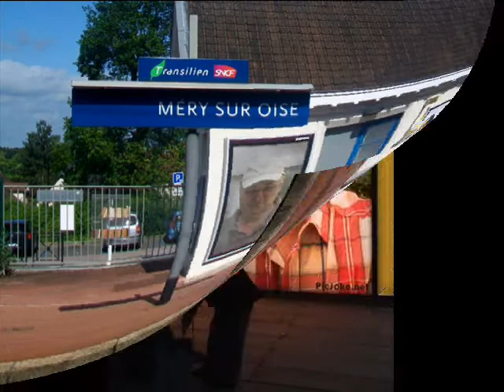canal sevilla radio / Juventud Divino Tesoro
Grupo musical de los años 60, tienen un repertorio de lo mas variado desde boleros a canciones de toda la vida, suenan maravillosamente bien. Son auténticos profesionales de la música, Toni el Batería nos recuerda a los mejores tiempos de los grandes del pedal y el  Charlie, Antonio en la guitarra llega desde la mejor música americana o de Liverpool a los temas más tradicionales de la música española  y Paco es un vocalista con más sentido del ritmo y un voz melódica que nos susurra canciones del ayer y de hoy, desde una camino verde hasta un sabina enamorado en sus canciones.
Una autentica sensación y disfrute en sus conciertos